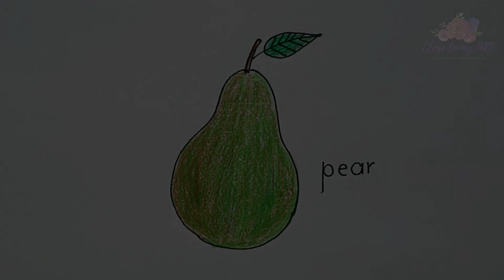How to draw a PEAR in easy steps for kids, beginners| Draw FRUITS EASY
Hello friends,

This video is all about my experiments, tried and tested steps of teaching easy drawings to my little one who is in kindergarten. I hope this video could help ANYBODY who wants to learn simple and easy drawing.

SUPPLIES USED:
-Pencil
-Eraser
-Permanent Marker-
-Steadtler permanent dry safe marker LUMOCOLOR
-Steadtler C - LUNA  Water color pencils -
--Green Shade no. 0137
--Faber Castell - Water color pencils -
--Green Shade no. 459
--Green Shade no. 466
-Camlin Premium Color Pencil
--Dark Brown, Light Brown & Red

Post your child's drawing on facebook with hashtag closetomyart and get your artwork featured on our FACEBOOK page!